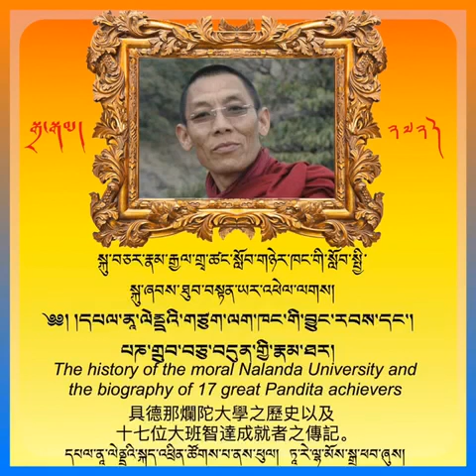རྒན་ཐུབ་བསྟན་ཡར་འཕེལ་མཆོག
༄༅། ། པཎ་གྲུབ་བཅུ་བདུན་གྱི་རྣམ་ཐར། རྒན་ཐུབ་བསྟན་ཡར་འཕེལ་མཆོག སྒྲ་སྒམ་ཚན་པ། ༢༧༢༽